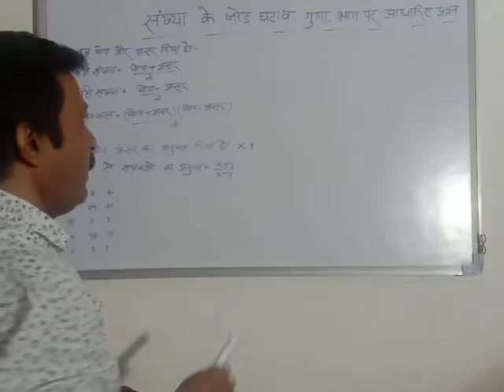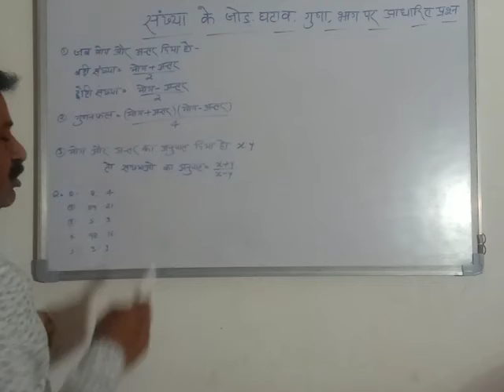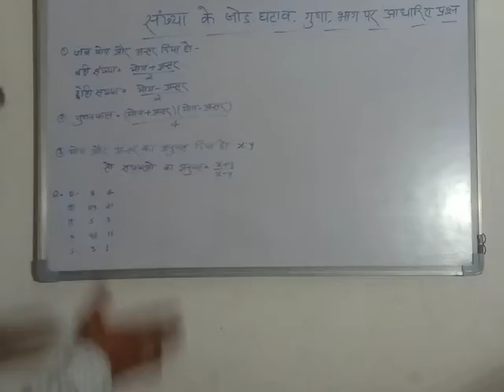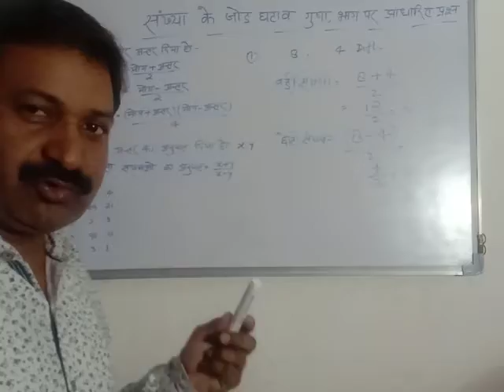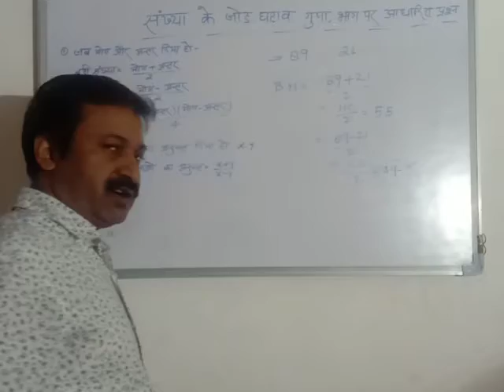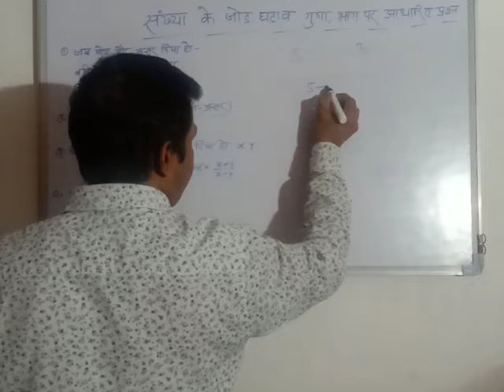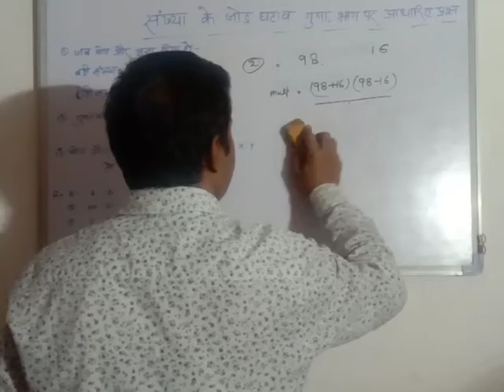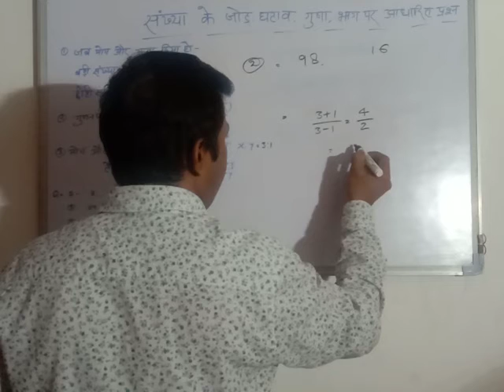Number system important Question for all exams | short Math tricks| RRB,SSC, CGL EXAM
Add subtract multiply division of Numbers | short trick for fast solution | RRB,SSC EXAM questions

All competative Exam is explained in this video with English and Hindi.

This Math Trick has been beautifully explaind with lots of relevant words by Miss Neelam Maurya.
This chapter has been explained by qualified teacher.

Pls watch the Complete Video.